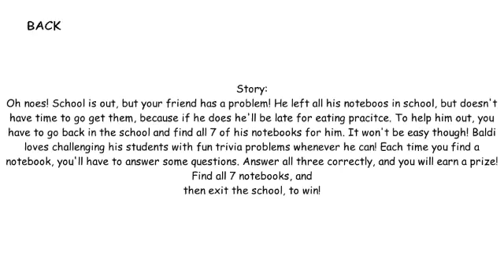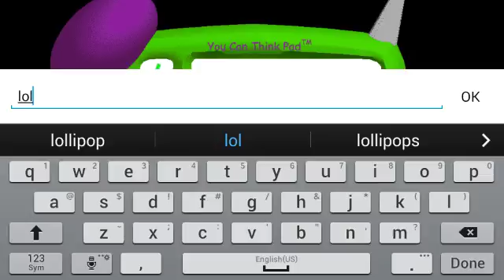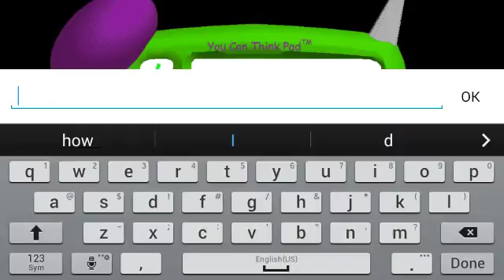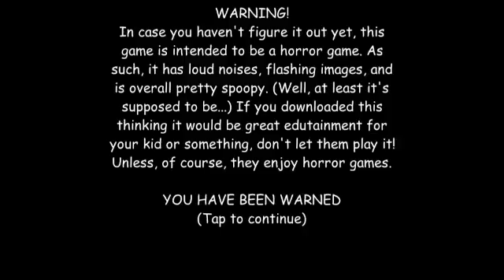Baldies basic in edecation and learning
I suck at it